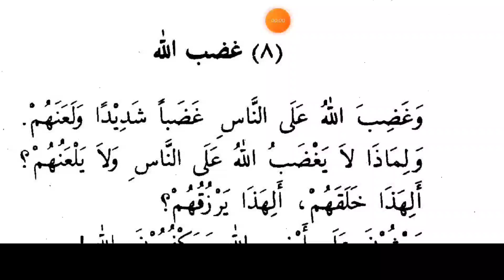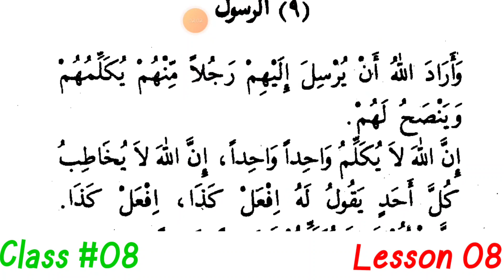Class #08 | غضب الله | Lesson #08 | Qisasun Nabi_iin Part 2 | بعد آدم | Mohsin Nadwi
السلام علیکم و رحمۃ الله و برکاتہ
دوستوں اس چینل پر آپ کو بہت ساری دین کی وڈیوز ملیں گی ، لہذا آپ ہمارے چینل کو سبسکرائب کریں۔ اور دین کی نشر و اشاعت میں ہمارا ساتھ دیں۔
قرآن و حدیث کی عربی آپ اس چینل پر آسان طریقہ پر سیکھنے کو ن لیگی۔
آپ سے گزارش ہے کہ دینی کاموں میں خرچ کرنے کے لیے ہمیں
ممکن بھر تعاون بھی کریں۔۔
پے ٹی ایم، گوگل پے اور پھون پے کے لیے - 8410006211
Name - Mohd Mohsin
IFSC Code - PUNB0017300
محمد محسن ندوی - Muhammad Mohsin Nadwi